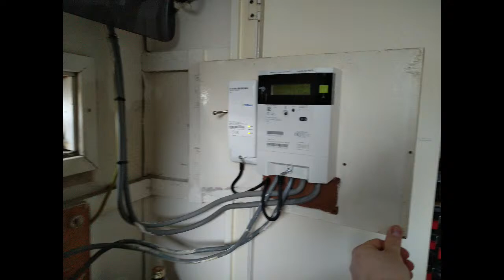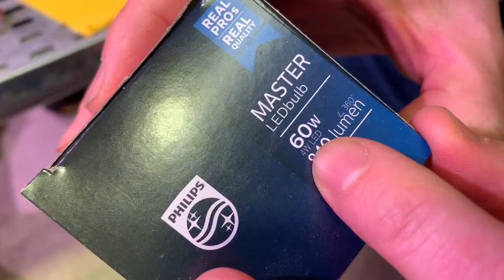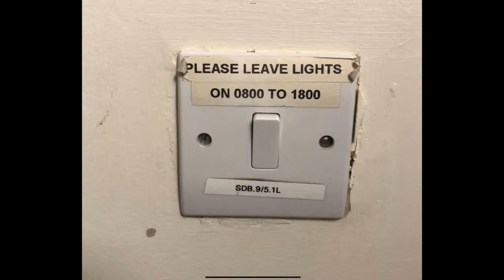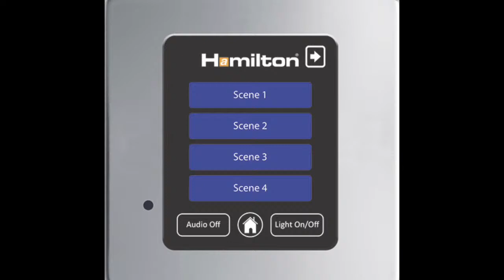7 lighting nightmares you can avoid - with special guest Ray Molony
We are joined this week by lighting expert Ray Molony. We'll be exploring some common lighting mistakes we all make and how to void them.

Steve Lester from Wiha takes on the Electricians Challenge.  Joe Robison takes a deeper look into the new BS7671 Amendment 2 for the first Regulation Corner.

 🆕 FREE TRAINING
Learn about new applications, regulations and best practices.
*** Latest ***
Electric vehicle installation
Safe Isolation procedures
Smart home technology

TIME STAMPS
00:00 WELCOME
00:45 SPECIAL GUESTS
02:15 GARY'S SWAP SHOP
06:26 REGISTER
10:10 LIGHTING NIGHTMARES
16:28 SNEAK PEEK
20:30 REGULATION CORNER
27:20 MORE LIGHTING NIGHTMARES
1:14:44 GT TIME
1:17:15 ELECTRICIANS' CHALLENGE
1:26:14 EV BLOCKS
1:34:20 PLUG AND SOCKET

eFIXX - EDDY CURRENT MERCH
Now available from an online retailer that doesn't do next day delivery.

Watching our videos, you'll discover new products, explore new applications and find answers to your technical questions. So if you've been on the tools for years or just starting your electrical journey, we'll help you stay up to date with the latest regulations and developments in the electrical industry.

eFIXX TV is LIVE every two weeks and would not be possible without the support of:

Luceco Group PLC
Lewden Palazzoli
Marshall Tufflex
Wago
Doncaster Cables

to catch up on previous episodes.